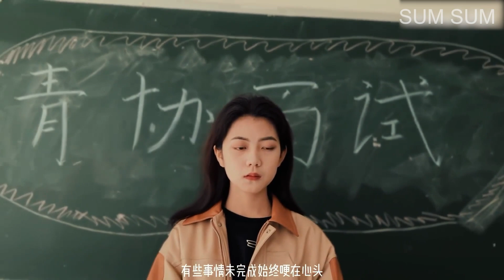好好告個別吧，一段回不去的青春！| SumSum